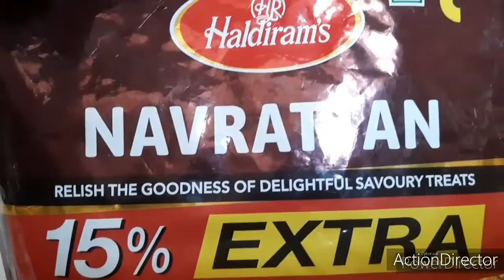Easy Recipe || Healthy recipe || Protein Chaat For Weight Loss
In this video I am showing Easy recipe |Healthy Recipe  | Healthy Chaat recipe | Protein Chaat recipe | Protein Chaat for weight loss | easy recipe | Chaat recipe | Protein salad | Sprout salad recipe | चटपटी चाट 2 मिनट में | sprout recipe |Sprouted moth Chaat| Chaat recipe from healthy tips with Sita Tamanna.

1 Easy recipe
2 Healthy recipe
3 Protein Chaat for weight loss
4 Protein salad
5 Sprout recipe
6 Sprouted moth Chaat
7 Chaat recipe